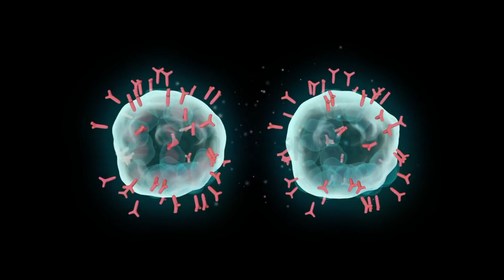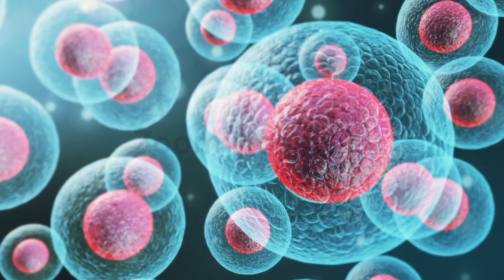T Cell Vaccine for HIV Explained. Vir Biotechnology's T Cell vaccine Trial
🚀 *A potential HIV vaccine is here, and it’s unlike anything before!* Vir Biotechnology’s innovative **T cell-based vaccine** could be a game-changer in HIV prevention. Unlike traditional vaccines, this one targets **CD8 positive and CD4 positive T cells**, empowering your immune system to recognize and destroy HIV-infected cells.

In this video, we break down how T cell vaccines work, why they matter, and the exciting progress of Vir’s **Phase 1 clinical trial**. Could this be the future of HIV prevention?

🔥 **Key topics:**
- How T cell vaccines work against HIV
- Vir Biotechnology’s groundbreaking trial
- Why this could be a new era in HIV prevention

HIVvaccine